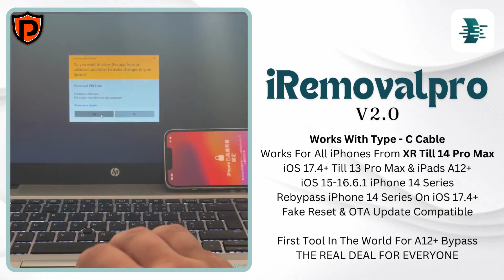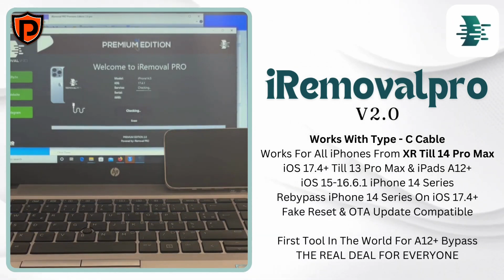🔥🔥iOS 17.4.1 BYPASS By iRemoval Pro V2.0 - A12+ Bypass XR to 14 Promax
⚠️BEWARE OF IMPERSONATORS/SCAMMERS USING similar usernames on telegram or instagram as
(gsmpromates❌) the real username is (gsmpromate✅) on telegram.

IOS 17.4.1 BYPASS By iRemoval Pro V2.0 - The Premium Tool For All
iRemoval Pro V2.0 User Guide:
Supported Devices on
iOS 17.4+
iPhone XR Till iPhone 13 Pro Max
iPads A12+
Previously Bypassed iPhone 14 Series On iOS 17.4+

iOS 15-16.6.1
iPhone 14 Series
iPhone SE 3RD Gen 2023

How To Know If Device is Supported on Freshly Restored Compatible Models on iOS 17.4+

1. If Your Device is On iOS 17.4+ Compatible Models, Restore to Latest iOS 17.4.1

Skip Step 1 If You Have iOS 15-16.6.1 iPhone 14 Series and SE 2023

2. Download iRemoval Pro v2.0 Premium Bypass Tool

Make Sure Windows Defender & Firewall Is Turned OFF

3. Open Tool & Connect Device

4. Wait For Tool To Check Device and Wait Pop-up Saying “Device is Supported”

5. Register Device Serial @GSMPROMATES on Telegram

6. After Registration Wait For Batch To Be Ready.
(Approx 1-3Days - Sometimes Even Faster)

7. Soon as Batch Is Ready, Open Tool & Connect Device.

8. Activate Device

Note: iPhone 14 Series Bypassed on iOS 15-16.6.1 Can Be Done OTA Update To iOS 17.4+
Bypassed iPhone 14 Series Can Be Rebypassed on iOS 17.4+
What's New?
iPads on iOS17.4x supported from Monday

Thank all our users for trust and support us this few years